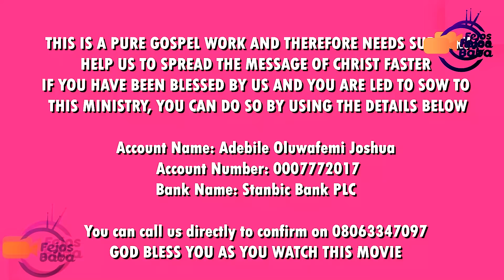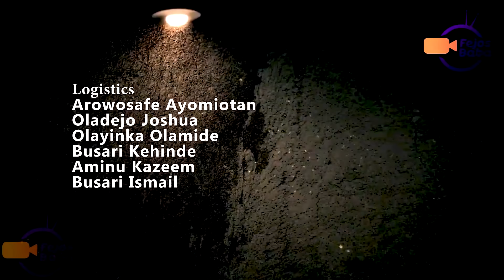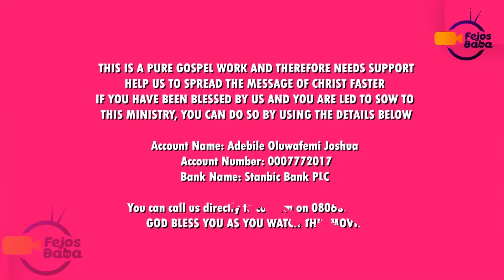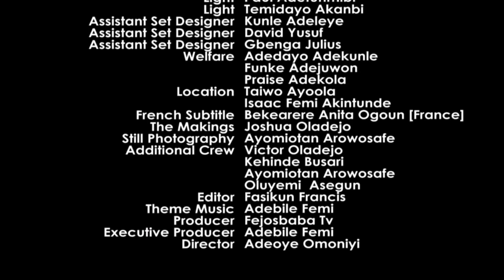BLOOD BANK - Woli Agba Latest Movie.